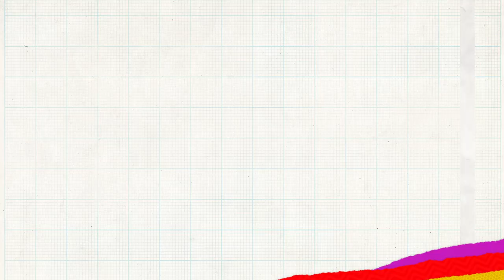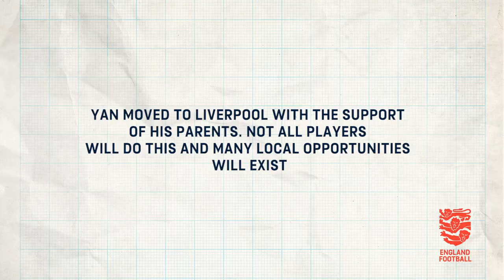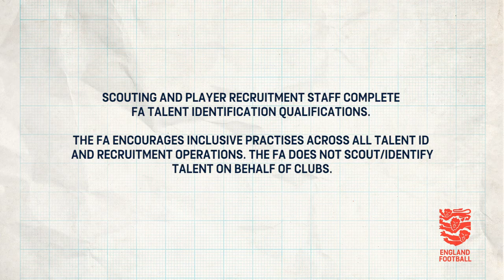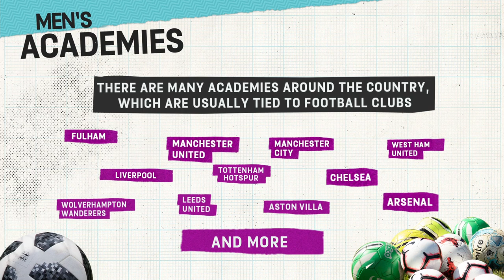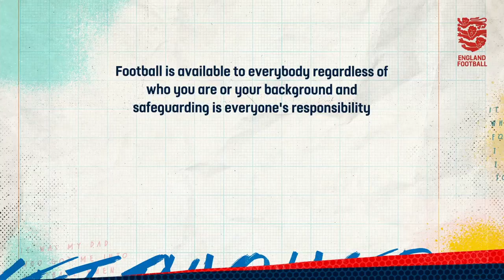Football & Me: Maz Pacheco and Yan Dhanda | South Asian Heritage Month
To mark South Asian Heritage Month, we’ll be highlighting great stories from Asian participants across the game! ⚽️

Our series starts with current professional footballers Maz Pacheco and Yan Dhanda who discuss their journeys, what it means to be an Asian role model, and the challenges they have faced.

Director: Rubika Shah
Producers: Rubika Shah, Ed Gibbs
Films created by Smoking Bear Productions
Thank you to West Ham United FC and Swansea City FC